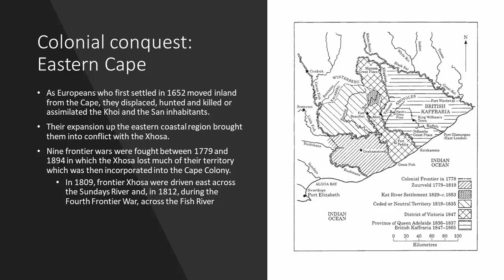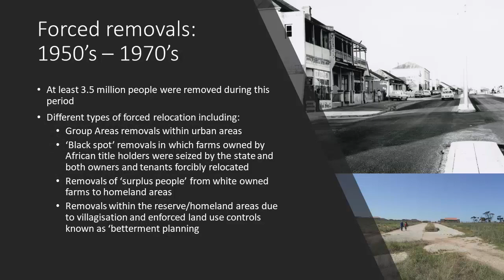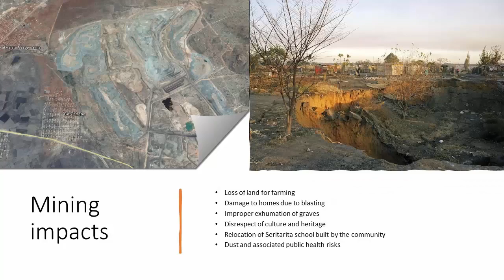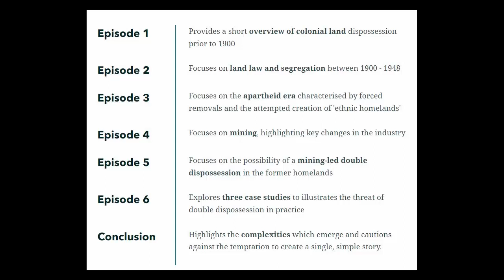Rick de Satge on Using Data to Tell Compelling Stories About Land